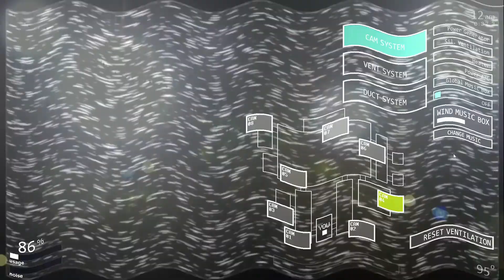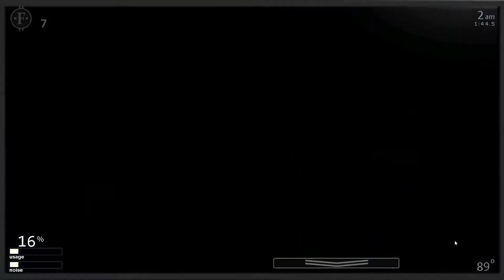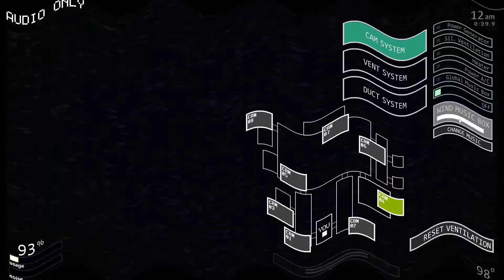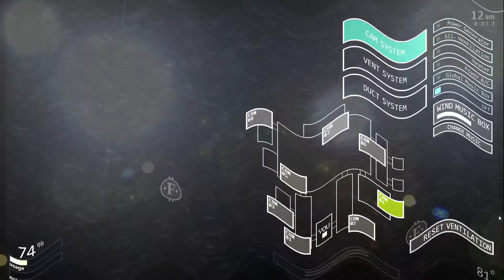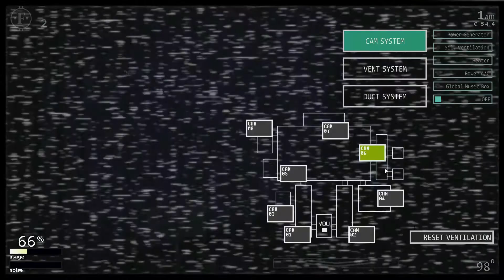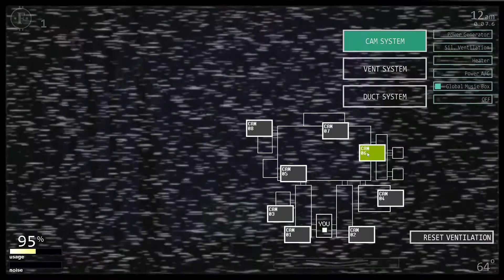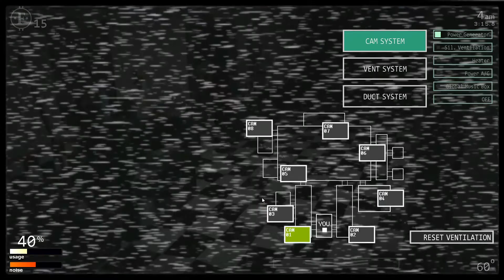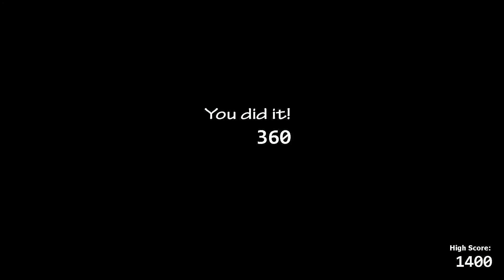LETTING GO | Road to 50/20 Mode #4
Join me as I reach my breaking point with Nightmare Balloon Boy! Yippie! *Heel click*